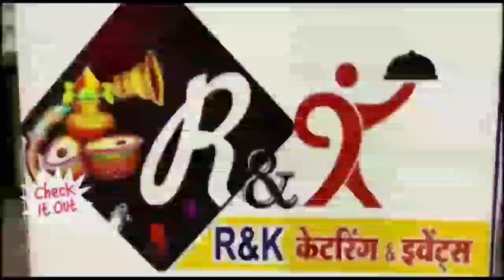खंडवा-दुबे कॉलोनी में परिवार सहित धरने पर बैठा युवक पुलिस की समझाइश बाद उठा